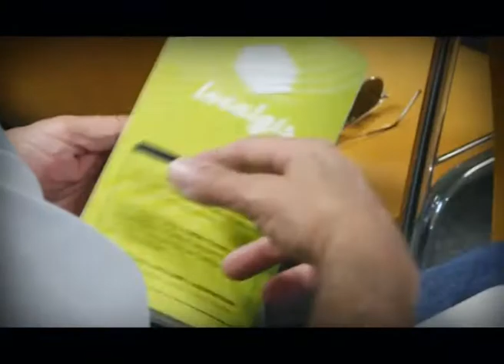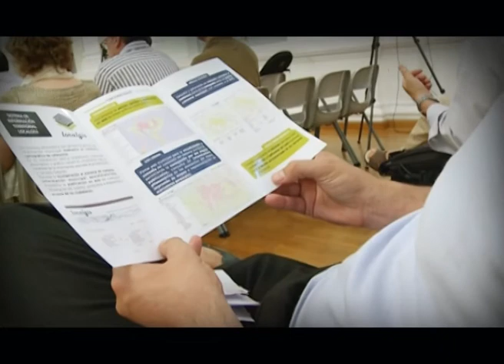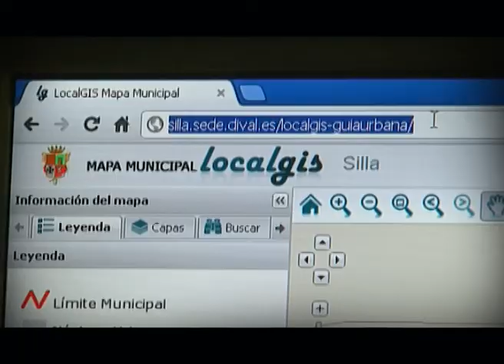Presentación de localgis Valencia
En este vídeo se muestra y describen las funcionalidades de la aplicación Localgis. Proyecto en el que hemos venido trabajando y el que se ha implantado de forma exitosa en  los ayuntamientos de la Provincia de Valencia.